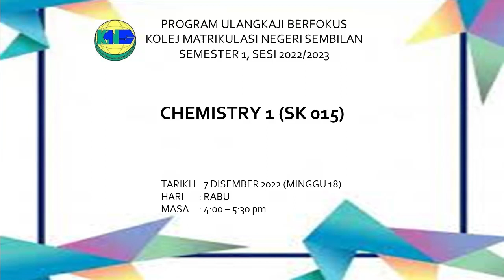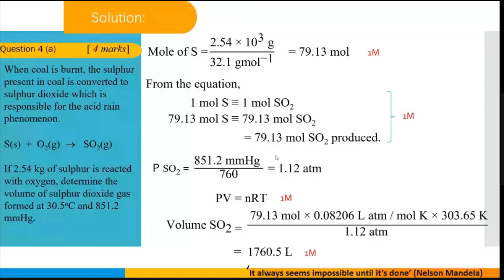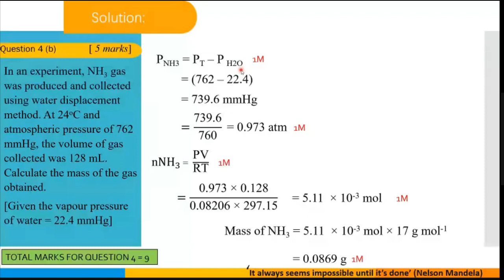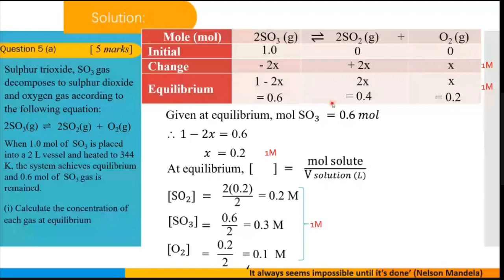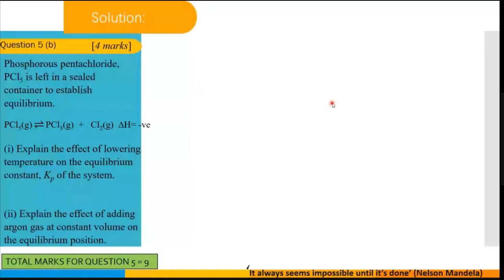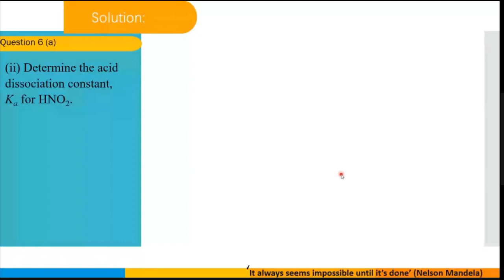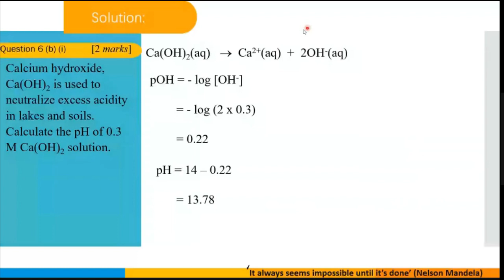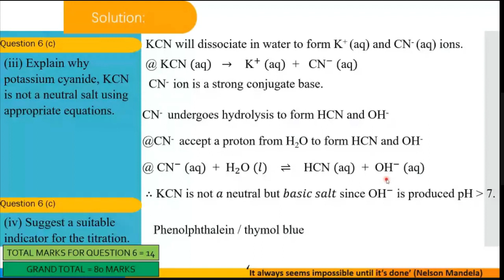Minggu 18_Program SCORE Chemistry SK015 Semester I Session 2022/2023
Minggu 18 (Rabu 07/12/2022)
Program SCORE Chemistry SK015
Semester I Session 2022/2023